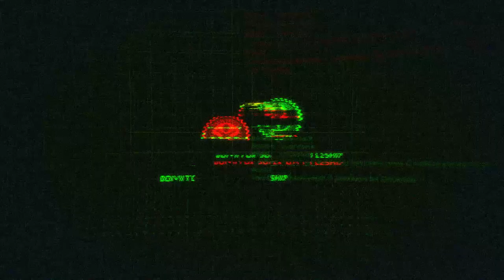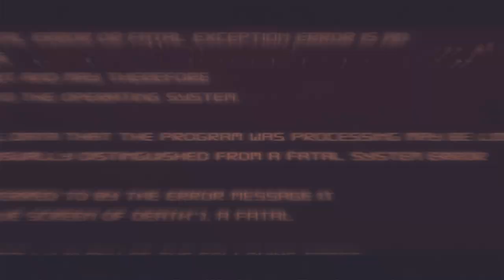Domitor Super Battleship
The Domitor Class of super battleships were developed by the Legion to be the pinnacle of ship design and the single largest ship in the Legion. These immense beasts of warfare were to be the ultimate weapon, armed with everything the Legion could mount on them and clad in thick heavy armor to include two massive super beam projectors, countless guided missile batteries of varying sizes including nukes, and multiple giant mass driver cannon turrets. Twenty-five of these monstrosities were to be produced but the battle of Casmius would lead to the complete destruction of the Inconsilus Drive Yards, the only facility with enough resources and facilities of sufficient size to build the Domitor and only three of the battleships were completed. Today the three surviving Domitor class battleships are still one of the most feared vessels in the galaxy, laying waste to entire enemy fleets and burning planets to cinders with their near apocalyptic firepower. There are whispers however within the Legion High Fleet of another secret facility nearing completion that could once again produce more of these gargantuan terrors and unleash them onto the enemies of the Legion.